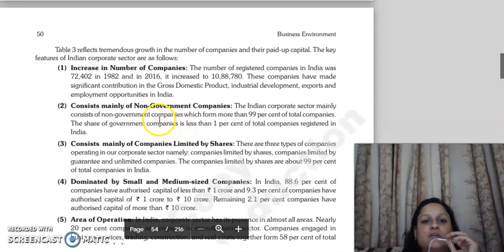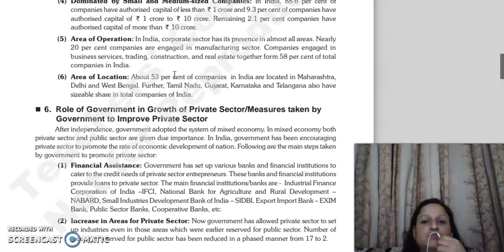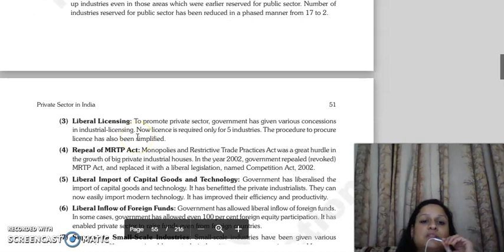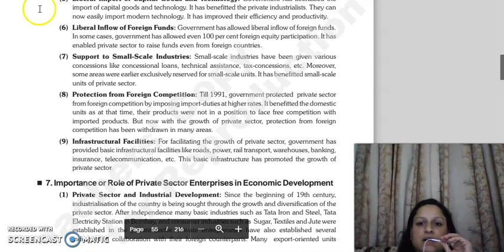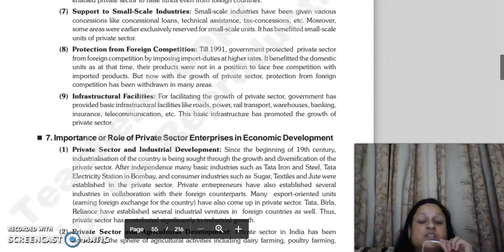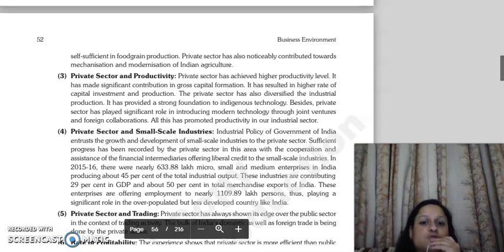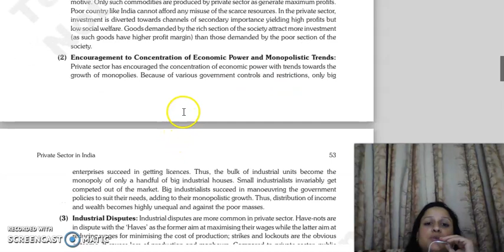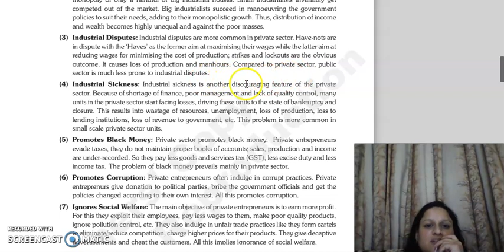BE, CHAPTER 4, LECTURE 2.